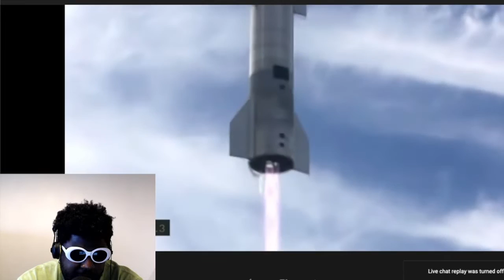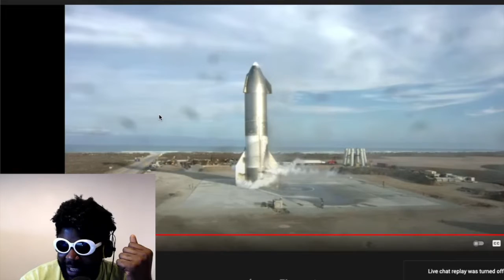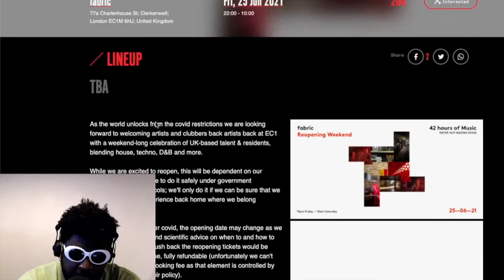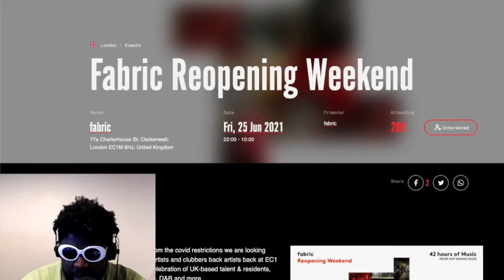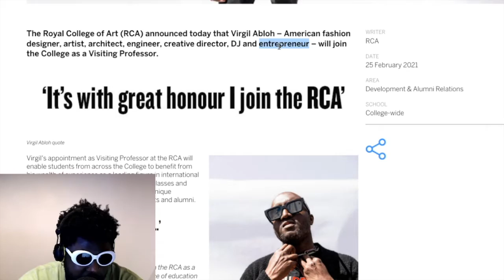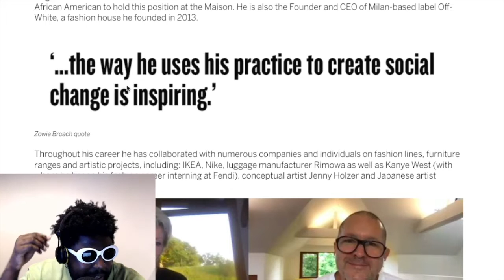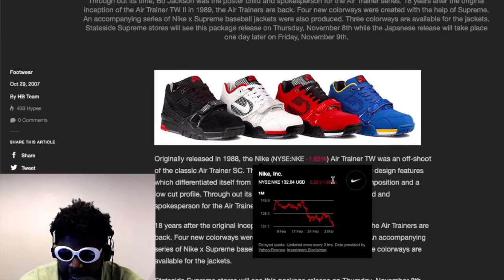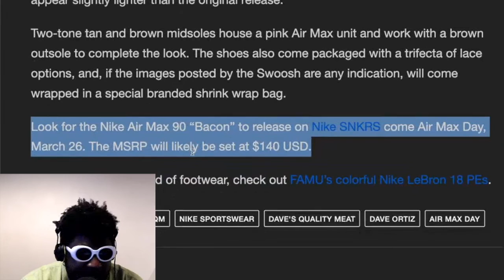SpaceX Starship SN10, Boris Johnson, Lady Gaga's dogs, Fabric reopening weekend and more | TAZS #439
Agostinho rambles about SpaceX Starship SN10, Boris Johnson losing weight, Lady Gaga's dogs, Fabric re-opening weekend and resident DJ's, The Streets, Virgil Abloh at the RCA, Supreme x Nike Dunk Low's, re-release of the Nike Air Max 90 "Bacon" and more...